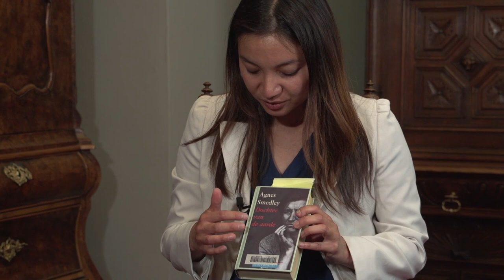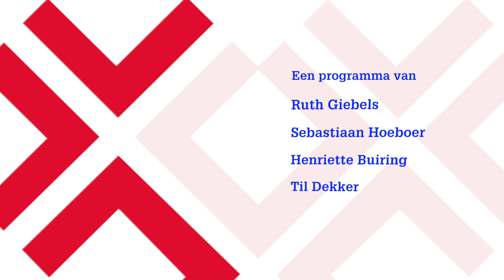Stadserf 1 - Nieuwe Gezichten, Frisse Wind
Deze keer in Stadserf 1: Boi Boi Huong, Raadslid SP, praat over het boek 'Dochter van de aarde'. Peter van Lier, Raadslid 50 plus, praat over zijn passie om mensen vrijwillig te helpen en Manon Stevens, Raadslid VVD, deelt haar passie voor muziek met ons.